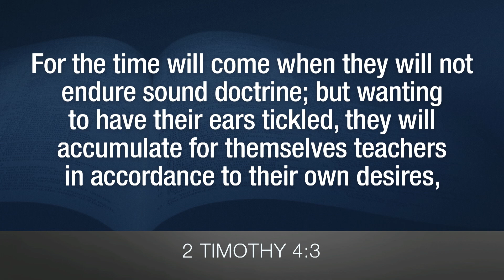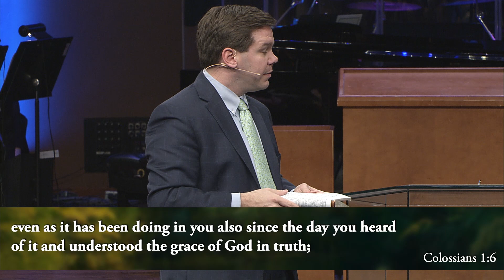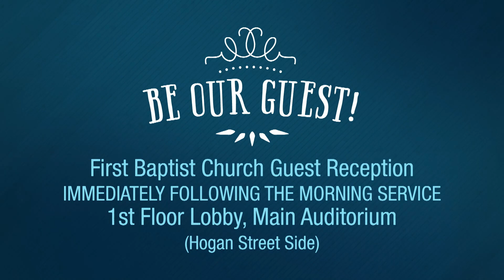The King Rises to Speak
Heath Lambert * March 03, 2019 Sunday AM.